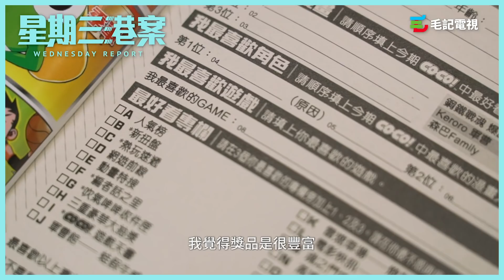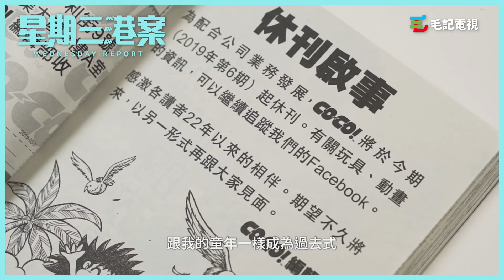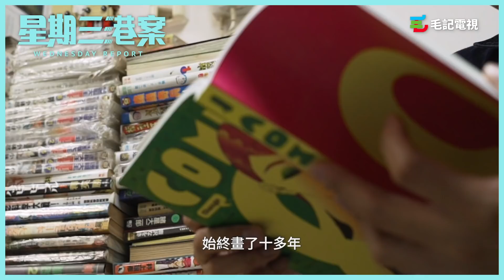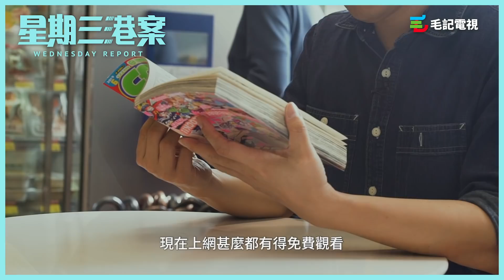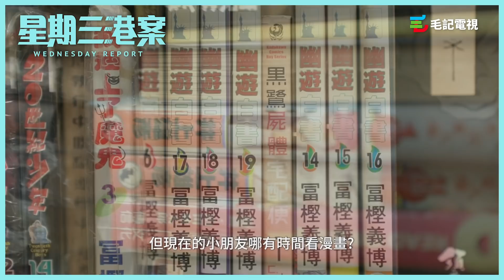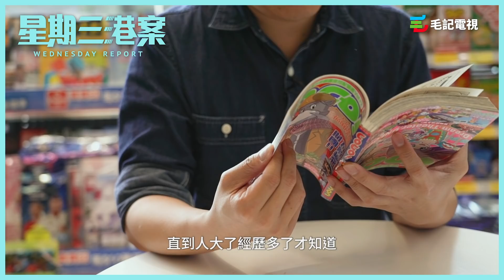6/3 《別了 Co-Co!》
《星期三港案》
6/3 《別了 Co-Co!》

旁述：崔建芒

出版咗22年嘅漫畫雜誌《Co-Co!》喺上星期宣布停刊，呢件事喚起好多曾經睇呢本漫畫長大嘅人熱烈討論。雖然人大咗已經冇再睇《Co-Co!》，但對於好多人嚟講，《Co-Co!》盛載住嘅唔止係一個個連載故事，亦係一個已經一去不復返嘅童年回憶…

App：毛記電視